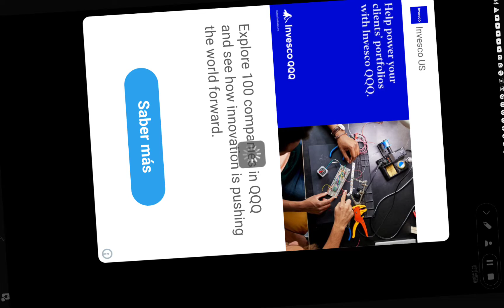Paso gd World ala primera